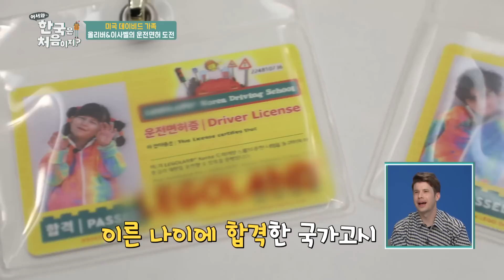각종 체험 활동들이 한가득~! ★2022 어서와 연말 결산★ 어서와 귀여운 친구들~♥ l 어서와ZIP l 어서와한국은처음이지 l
각종 체험 활동들이 한가득~
정신은 없지만 귀여운 모습에 입가에 미소가 스르륵😊
★2022년 연말 결산★ 어서와 귀여운 친구들~♥ "ZIP"으로 몰아보자~!

00:00 든든한 지원군 도미닉 삼촌과 함께하는 시장에서 장 보기! l EP.231
10:57 미국 세라 가족 생애 첫 연날리기 도전-! l EP.233
24:58 미국 뷰캐넌 가족 브래들리 동심저격~ 키즈미용실 방문기! l EP.237
33:51 팀 로우 표 딸기잼 만들기~😋 l EP.239
41:09 치킨가스 싫다던 브래들리 한 입 먹더니 입꼬리 실룩실룩🤣 l EP.241
44:00 올리버&이사벨 운전면허 도전기~ l EP.242
48:03 역시 오빠~ 도와주러 온 거야?! 아니 나도 끼었어.. l EP.242